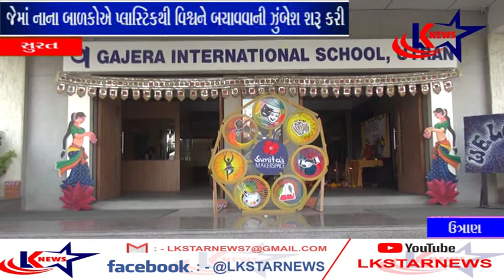સુરત : ઉત્રાણ -ગજેરા સ્કૂલ - મેકર્સ ડે ઉજવણી ll LK STAR NEWS ll